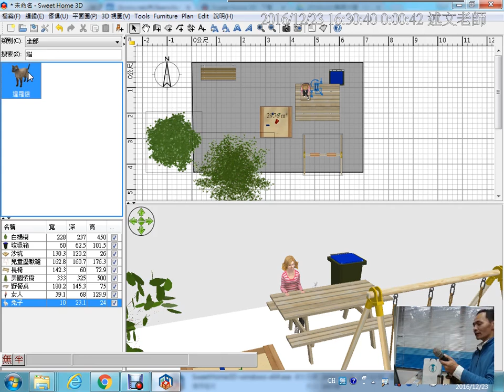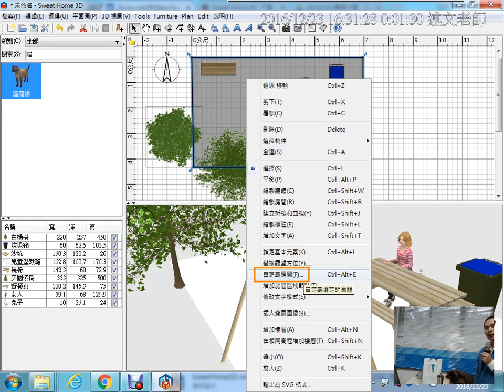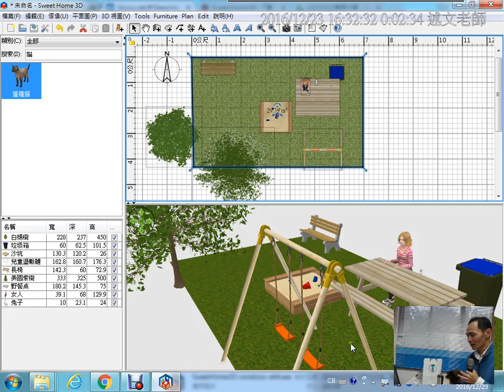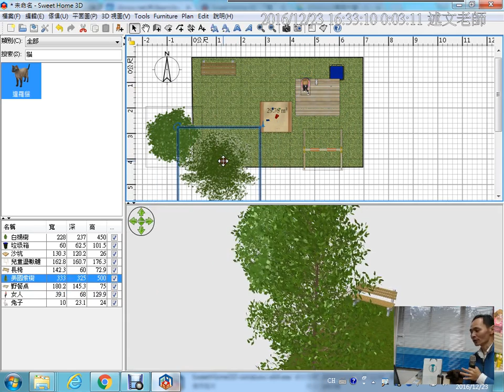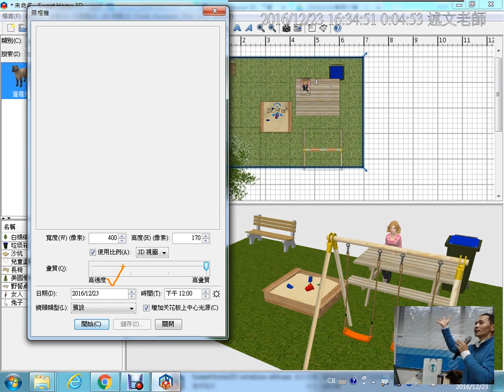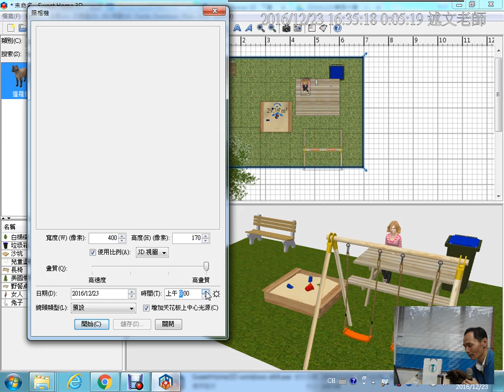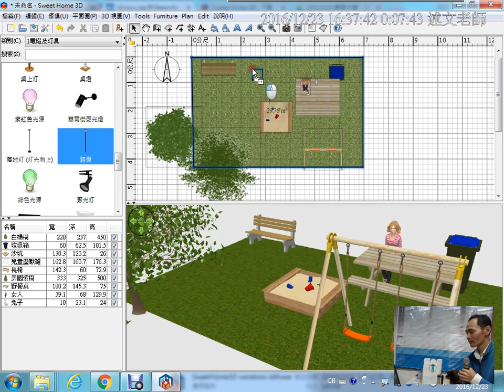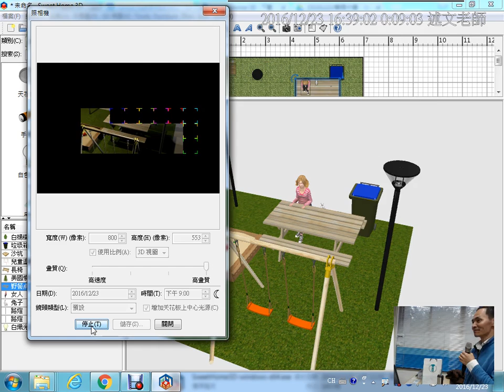07：Sweet Home 3D 模型庫搜尋、自定義地板材質與輸出 3D 場景的相關設定、加入燈光